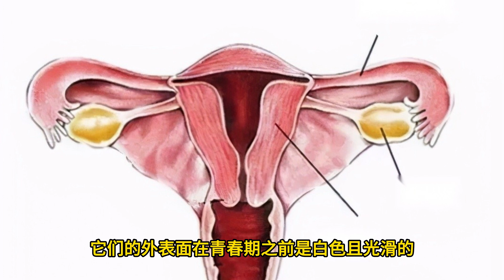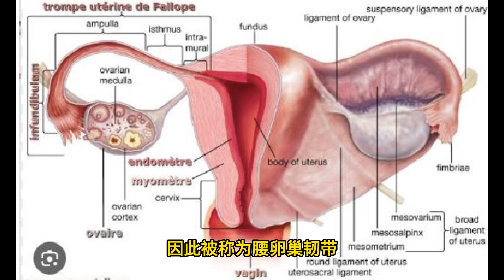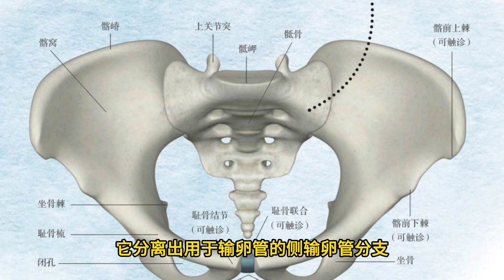卵巢 ovaries /ovary醫學中文#生殖器官/女性性腺#青春期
卵巢是女性的性腺。 卵巢一左一右，卵圆形，长轴斜向下，居中略向前； 它们的短轴向下和向后倾斜。 青春期后，它们的平均长度为 3 厘米，宽度为 1.5 厘米，厚度为 1.2 厘米。 它们重约 6 至 8 克。
它们占据骨盆凹陷的侧壁，位于阔韧带后面输卵管位于上盆腔海峡下方 1 厘米处，骶髂关节前方约 15 毫米处。

它们的外表面在青春期之前是白色且光滑的，当卵泡成熟并破裂时，它们的外表面就会变得凹凸不平。 在性活跃的女性中，我们在卵巢表面发现小、紧凑、完整的卵泡，处于成熟过程中，毗邻更大、半透明的卵泡，准备在下次排卵时释放卵子。 在这些之间，我们还观察到对应于的出血卵泡那些在前一次排卵期间破裂的卵泡，最后是黄色或白色的卵泡，代表着活跃的、退化的或伤痕累累的妊娠体。
卵巢作为一种手段附着在价值非常不平等的四根韧带上的固定性。
输卵管卵巢韧带将卵巢的上外侧极连接到卵巢树干的角。 它确保卵巢和耳廓之间的接触。- 子宫卵巢韧带，称为卵巢韧带，从卵巢的下内侧极横向延伸到插入输卵管后面的子宫角。- 卵巢系膜将卵巢门与阔韧带后层连接起来。 它由腹膜组成，在其两个组成层之间包含卵巢的所有血管。
卵巢悬韧带是最有效的固定手段。 它在腰部区域的顶部受到支撑，因此被称为腰卵巢韧带。
通往卵巢的动脉来自卵巢动脉，卵巢动脉是腹主动脉的侧支。 该动脉穿过腰输尿管的前表面，并沿着腰肌的外侧缘向卵巢的外侧极下降。 到达小骨盆上海峡的水平，它分离出用于输卵管的侧输卵管分支，然后向内侧弯曲，沿着卵巢前缘，距卵巢门一定距离。 在远端，它与子宫动脉的终末分支吻合。 从这个子宫卵巢弓，产生大约十个动脉分支，这些分支渗透到卵巢的间质中。
卵巢静脉一从肺门出现，就形成一个由子宫卵巢静脉引流的丛，在右侧连接下腔静脉，在左侧连接左肾静脉
ovary卵巢#ovary